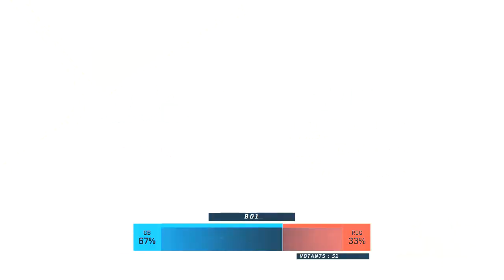ex-GrosBill eSport vs ROG School - Underdogs Summer Split 2017 - Day 1 - League of Legends